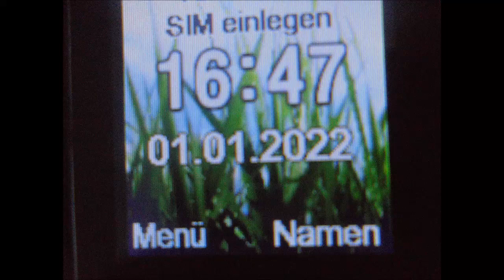NEW YEARS WALK mit unserer lieben Peggy/ 40 kg, 43kg & 45kg schweren Stein schultern 👍🏻💪🏻😊❤️🐶🌾🌳🏚🌞🌄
Königsbach-Stein, den 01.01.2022 (Neujahr👍🏻💪🏻😊🐶🥂🍾🍀🙏🏻📆) : neben dem zweiten Hof habe ich bei mit Jacke angenehmen 13°C den c.a. 40kg schweren Stein und direkt danach noch den schätzungsweise 43kg schweren Stein geschultert, die dort auf einem Steinhaufen liegen. Ja und dann habe ich noch den c.a. 45 kg schweren Stein geschultert, der inzwischen neben den anderen Trainingssteinen liegt 👍🏻💪🏻😊🐶🏋🏻🌾🌳🏚🌞🌄 Unsere liebe und herzensgute Peggy hat schön brav auf mich gewartet, dabei nach neuen, spannenden Spuren gesucht und später sogar noch in der Nähe vom zweiten Hof nach Herzenslust dort buddeln dürfen 🤔🧐🤨🔍🕵️😮🤭👍🏻💪🏻😊🐶🐾🐾🌾🌳🏚🌞🌄, bevor wir beide unsere lange, spannende und richtig tolle Wanderung von sage und schreibe zwei Stunden und 22 Minuten über die Felder auf dem Königsbacher Berg und sogar noch über den Häckselplatz fortgesetzt haben 👍🏻💪🏻😊🐶🌾🌳🏚🌞🌄
Hintergrundmusik: Quincas Moreira ~ New Year's Anthem.